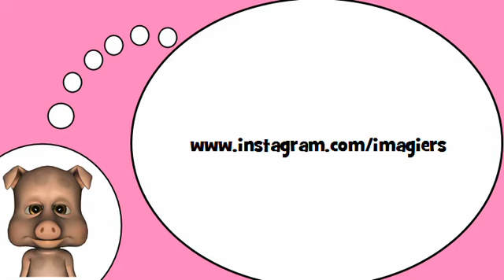Я люблю Францию = Глагола =быть = в напряженной плюсквамперфекта